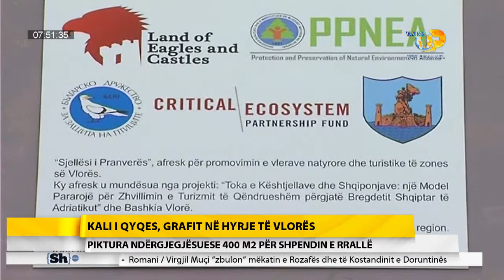Wake Up, 23 Maj 2016, Pjesa 2 - Top Channel Albania - Entertainment Show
Tema: Politika afatgjata për mbrojtjen e ekosistemeve. Në ditën e biodiversitetit, kërkohet sensibilizimi i opinionit
Tema: Pas moratoriumit, urdhër i ri për shpendët e egra. Specialistët e mjedisit: duhet t'i mbrojmë sa nuk është vonë!
Te ftuar: Elvana Ramaj

Tema: Çelet festivali i filmit mjedisor. 22 Maj - 5 Qershor, kinamaja ndërgjegjëson për mjedisin
Te ftuar: Rovena Rrozhani

Tema: Kali i qyqes, grafit në hyrje të Vlorës. Piktura ndërgjegjësuese 400 m2 për shpendin e rrallë
Te ftuar: Mirjan Topi